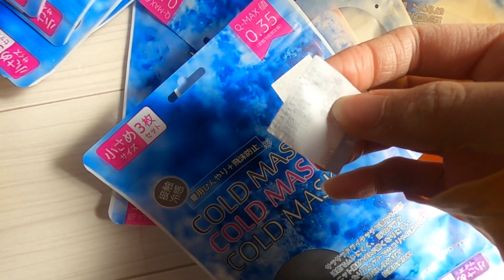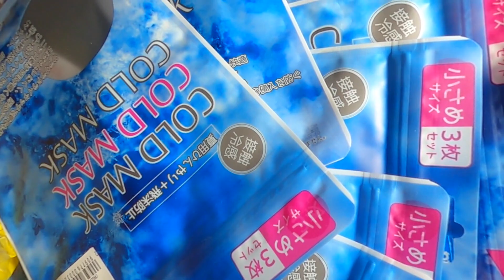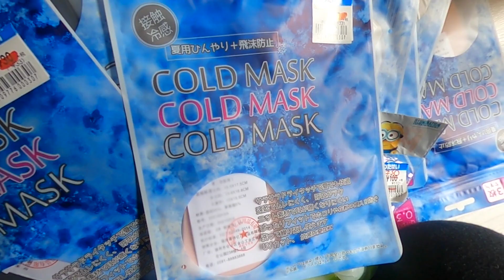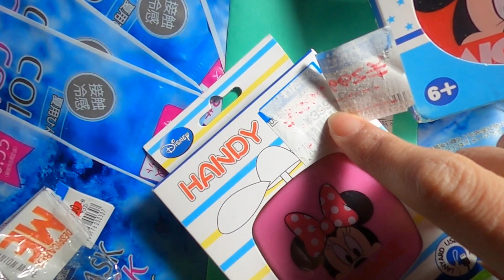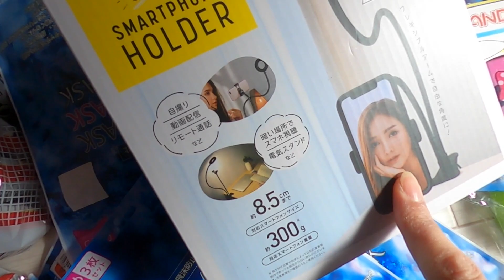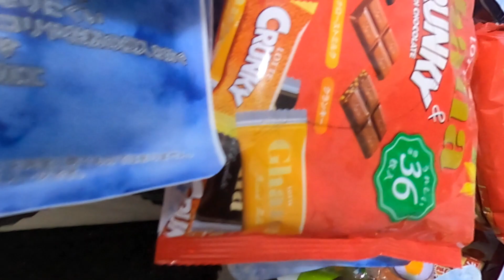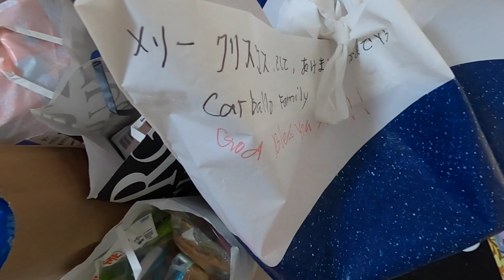MY SIMPLE CHRISTMAS GIFTS FOR MY FAMILY AND KINUGOS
Dear mga kinugos nako,
surprise ang uban sulod sah paper bag. 😘
aq pd excited much here.. charrr!! ahahahha

Naghahanap aq ng Christmas Gifts para sa inaanak q para ngayong pasko at ndi q eniexpect ang PRICE 😱 na laroan.
Dapat medjas lng ang gusto kong bilhin sa Watasei para sa kanila pero ubos nah ang medjas nah gusto kong bilhin so tingin2 nlng aq sa ibang gamit, at yun Cold mask(washable) ang nah tipuhan q 33yen nlng in 1 pack mai 3pcs ka pa wow 😮 before 108 yen (binenta nila ng mura kc palamig nah dito(japan)bagai din toh sah pinas dapat din ndi mainit ang tila ng mask para ndi magka allergy sah face ☺️ saktu 👌) nag hoarding aq ng mask sabay paisip 🤔 bigyan q kaya cla lahat nito(my family clan).Nang nagpa counter nah aq meron aqng nakitang 33 yen din at 110 yen before hahaha nah pah wow 😮 din aq at saktu laroan para sa mga inaanak q (handyfan) ang saya-saya q talaga saktu handy fan magagamit din sa pinas ksi mainit din satin. Mga nihonjin napatingin sakin kc ang tuwa-tuwa q talaga.Di mo akalain marami aqng nabili at kunti lng ang nabayaran q wow again! 😮

After sa watasei pumunta aq sa Cosmos para bibili ng Sugakiya ramen.Masarap din pinatry aq noon ng senpai q at gusto q din bibili para sa family q  🥰 . Sa Cosmos lng mabilibili ang Sugakiya ramen wala sa trial, lamu, kobe, aeon, gyutora at don quijote.

After Cosmos napadaan aq sa Sundrug kung saan mabibili ang itlog nah mura hahaha (beauty q pang mura lng hahaha) BUT ndi q din eniexpect ang Meiji Chocolate best 3 sinisale!! woooo!! Yeah nag sale cla.. hahaha wow 😮 what a day!! at hoarding ang Wosh!!.. hahaha

At yun,kinabukasan sa don quijote nlng aq bumili ng medjas,hoping kasya nila hahaha paxnxa mga mommies nag google search lng aq kung ilang centimer sa age ng mga junakis nyo hihihi ✌️

Bumili aq ulit ng ramen noodles sah kobe, chocolates sa trial at bumalik aq ulit sa watasei para mag hoard nanaman ng mask(for selling) at handyfan hahaha para kumpleto nah ang aking Christmas Gifts para sa mga love ones q 😘 charr!!.. hahaha
Solve nah!👌😉

MERRY CHRISTMAS AND A HAPPY NEW YEAR SA LAHAT!🎄🥳

"When God blesses you financially, don't raise your standard of living. Raise your standard of GIVING.-Mark Baterson

MERRY CHRISTMAS AND A HAPPY NEW YEAR TO ALL IN ADVANCE!!

When God blesses you financially, don't raise your standard of living. Raise your standard of GIVING. -Mark Batterson